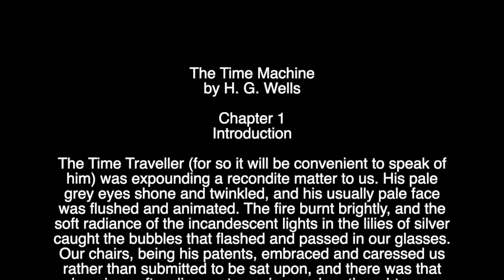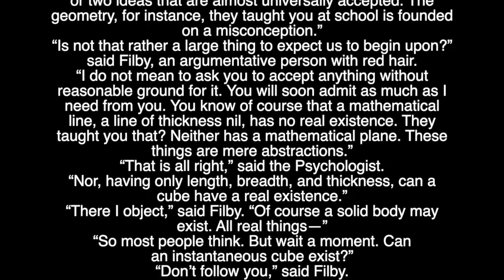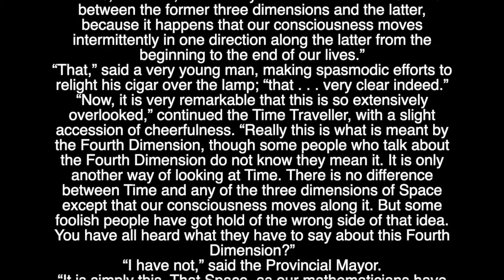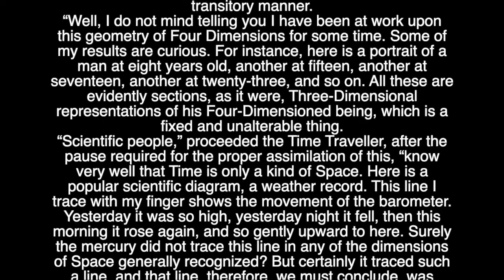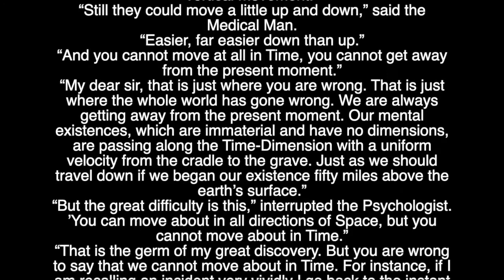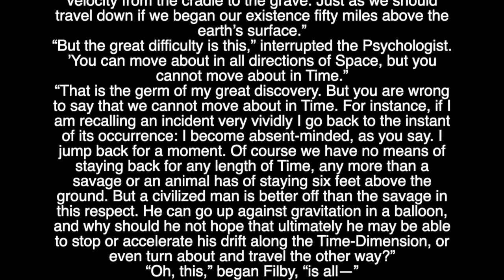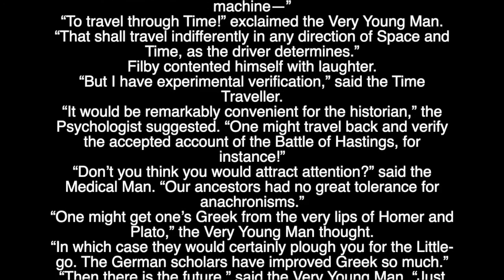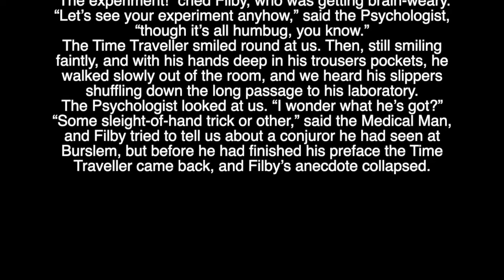The Time Machine Ch 1 - Read Along Audio Book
The Time Machine by H. G. Wells.  Read along with the full text of the novel in our series of audio books.